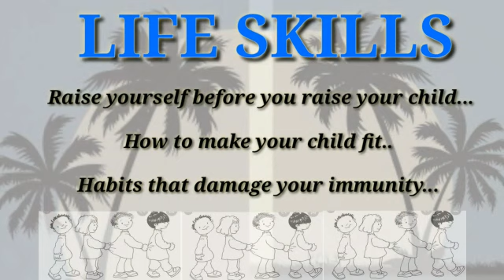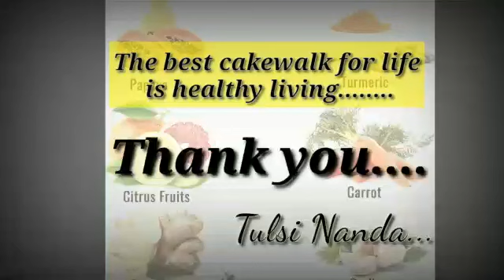Every parent should must do- How to make your child fit and strong/ how to boost their immune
Tension-free and how to deal the year 2020 with our children. How to make them strong and fit.
How a parent has to make their child strong and fit in this pandemic situation.
Make them feel free from all anxiety and tension.
Parenting is a journey which needs to be taken care of by every parent to make their kid for future generation a masterpiece.

Learn the important skills and that is LIFE SKILLS. We need to understand that every day is a new day and to make it new more then we should be highly aimed and think in more high level.
Being a life skill trainer I will be teaching about life skills to you all to improve our standard of thinking and grow in our life, Being an educationist, an author, a social worker it's my duty to serve for HUMANITY so support me on this path and you can follow me in my other social media platform.